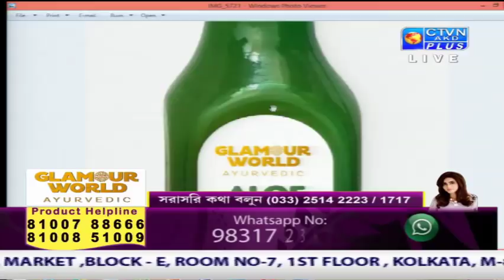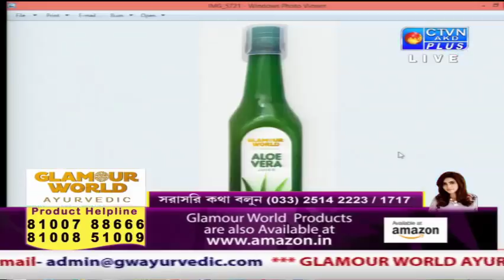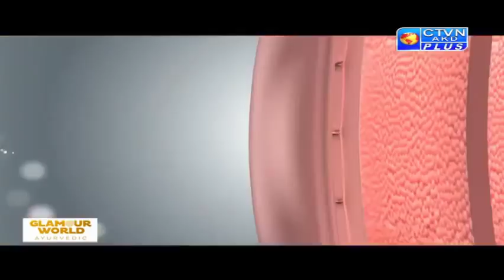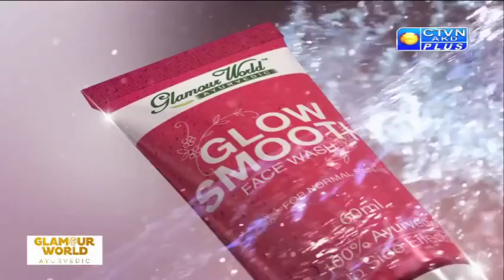GLAMOUR WORLD CTVN Programme on June 06, 2019 at 2:30 PM